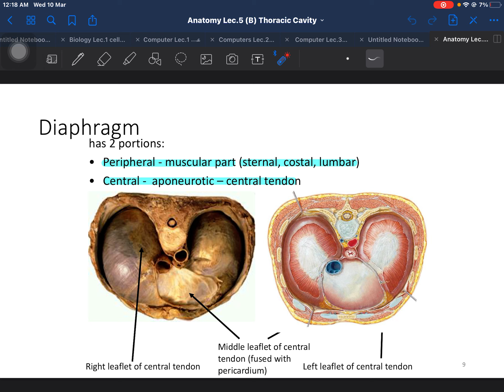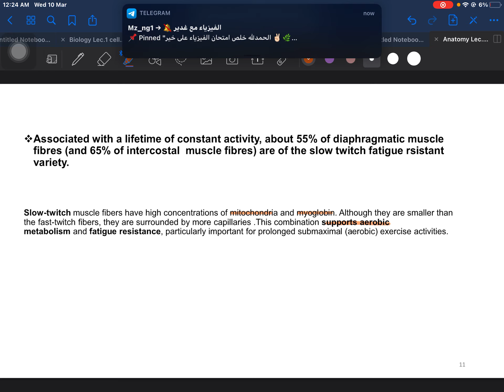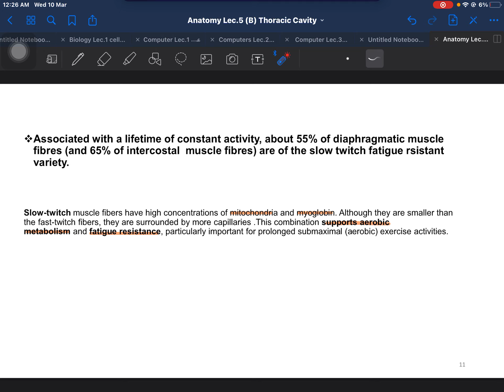Anatomy of diaphragm (action of diaphragm)